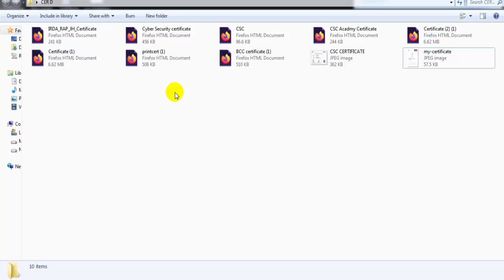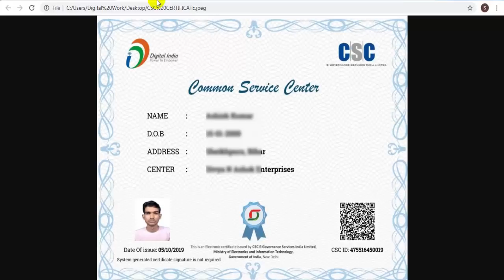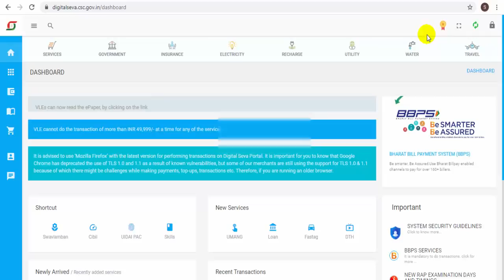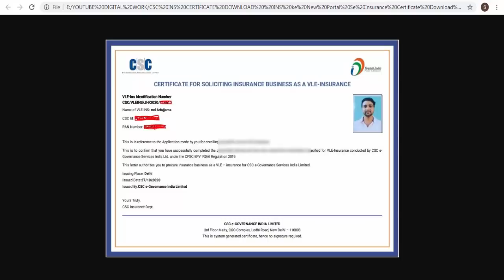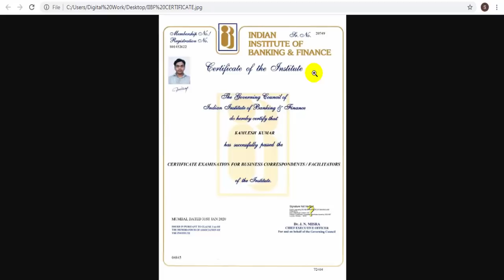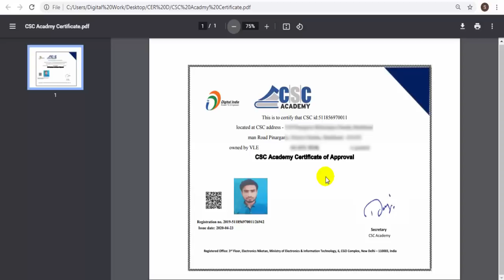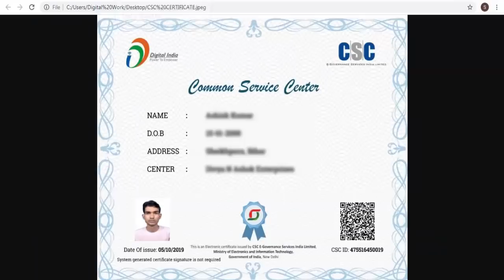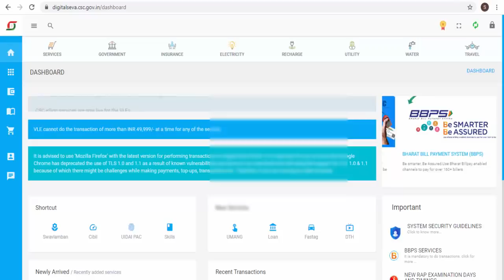CSC VLE TOP 10 CERTIFICATE | vle important certificate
CSC IRCTC REGISTRATION 2021 | CSC Se irctc Agent id Kaise Banaye | Csc Irctc agent registraion 2021

CSC SE IRCTC TICKET BOOKING KAISE KARE Railway Ticket Booking CSC IRCTC Agent ID Ticket Booking

CSC VLE TOP 10 CERTIFICATE
Csc Vle All Certificate
vle important certificate
csc certificate
csc All Certificate
csc 10 important certificate
csc vle important Certificate
csc tec Certificate
csc irda rap Certificate
csc vle jaruri Certificate
important For VLE IIBF Certificate
csc vle ins Certificate
vle bcc Certificate
csc vle id card
csc
vle
nseit Certificate
vle nseit operator Certificate
nseit supervisor operator Certificate
vle cyber scurity Certificate